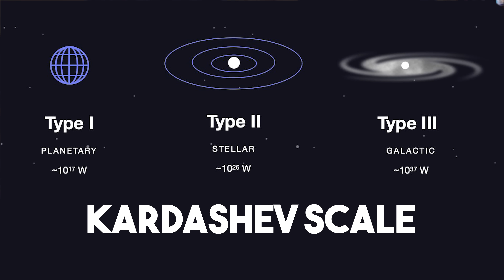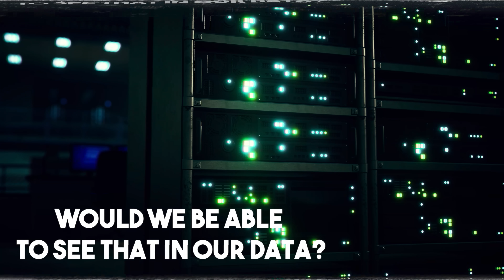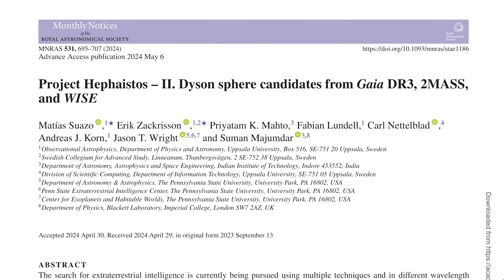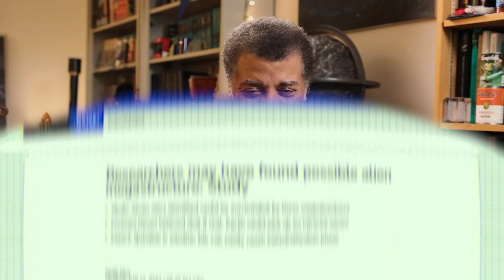Did Scientists Discover Alien Mega-Structures?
Did scientists find Dyson spheres around stars? Neil deGrasse Tyson explores what an alien civilization might look like to us, the Kardashev Scale, and Dyson Spheres.

Learn what researchers found around previously discovered stars. We break down the Kardashev Scale and what to look for when detecting alien civilizations. Plus, learn about Freeman Dyson and how he thought a Type II Civilization might work.

Timestamps:
00:00 - Introduction: Dyson Sphere Discovery?
00:30 - The Kardashev Scale
2:02 - Type II Alien Civilization: Controlling the Sun
3:11 - Type III Alien Civilization: Controlling the Galaxy
4:00 - What Would Advanced Civilizations Look Like to Us?
7:45 - Dyson Spheres